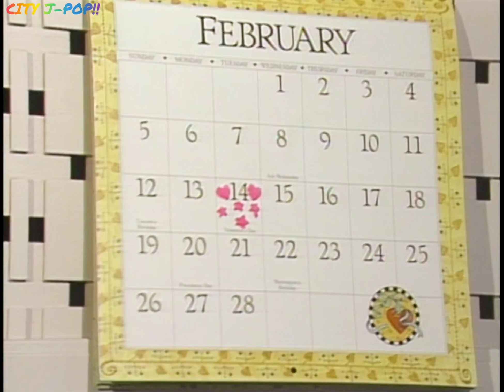Noriko Sakai (酒井法子) -おとぎの国のBirthday (Otogi No Kuni No Birthday)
酒井法子( さかい のりこ )

 - おとぎの国のBirthday -

  作詞：石坂まさを
  作曲：和泉常寛

  Happy Birthday to you to you

  虹の朝　私は
  花と小鳥に囲まれ
  白雪姫になるのよ
  小人たちと　踊って

  キャンドルを　まわして
  おとぎの国へと　行きましょう
  Birthdayは　メルヘン
  不思議な夢が　叶うの

  白い馬車　私は
  恋の魔法にかけられ
  シンデレラ姫になるの
  ガラスの靴を　大事に

  プレゼント　ひらけば
  時間を忘れた　時計よ
  Birthdayは　メルヘン
  もっと沢山の歌詞は

  月の夜　私は
  十二単の花嫁
  かぐや姫になるのよ
  男の子たち　悩ます

  ファンタジックな　ケーキに
  花婿カード　さがして
  Birthdayは　メルヘン

  愛は宇宙(そら)の彼方
  Happy Happy Birthday
  to you